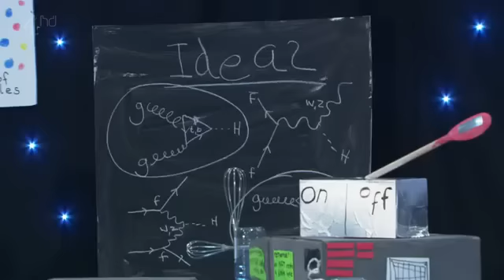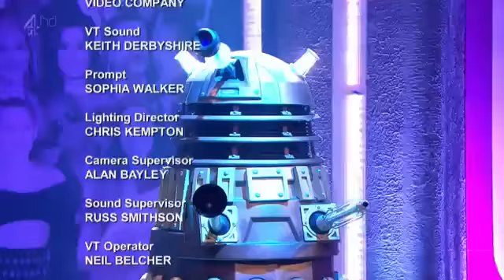Big Fat Anniversary Quiz 2015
Host : Jimmy Carr
Panelists : Noel Fielding, Russell Brand, Jonathan Ross, Warwick Davis, Claudia Winkleman and Jack Whitehall